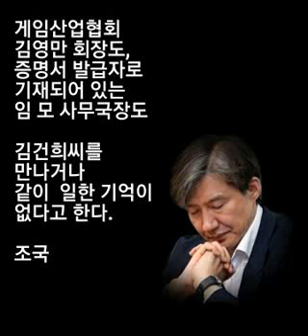조국 황교익...조국과 그의 가족에게 들이대었던 현미경식의 공정과 상식을 윤석열과 그의 가족에게도 똑같이 들이대어져야 합니다. 조국과 그의 가족에 분노하였던 정치인, 언론, 논객,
게임산업협회 김영만 회장도, 증명서 발급자로 기재되어 있는  임 모 사무국장도 김건희씨를 만나거나 같이  일한 기억이 없다고 한다.

조국

ㅡㅡㅡ

정경심 교수가 조민의 동양대 총장 표창장을 위조했다는 혐의가 굳어지게 된 것은 표창장 발급자인 최성해 총장이 조민에게 표창장을 준 적이 없다고 증언하면서부터입니다.

김건희는 한국게임산업협회 기획이사로 3년간 재직했다는 재직증명서를 수원대에 제출했습니다. 한국게임산업협회 김영만 회장도, 또 증명서 발급자  임모 사무국장도 김건희씨를 만나거나 같이 일한 적이 없다고 말합니다. 김건희가 재직증명서를 위조했다고 혐의를 두는 것은 합리적입니다.

김건희는 허위 재직증명서로 수원대 겸임교수로 임용되었고, 수원대 겸임교수 경력으로 국민대 겸임교수가 됩니다. 김건희가 현재의 위치에까지 오는 데에 허위 재직증명서가 어떤 역할을 했는지 수사를 해서 법적 처벌이 가능한지 확인을 해야 합니다.

조국과 그의 가족에게 들이대었던 현미경식의 공정과 상식을 윤석열과 그의 가족에게도 똑같이 들이대어져야 합니다. 조국과 그의 가족에 분노하였던 정치인, 언론, 논객, 시민, 학생 여러분도 똑같이 윤석열과 그의 가족에 분노해야 합니다. 그게 공정이고 상식입니다.

황교익